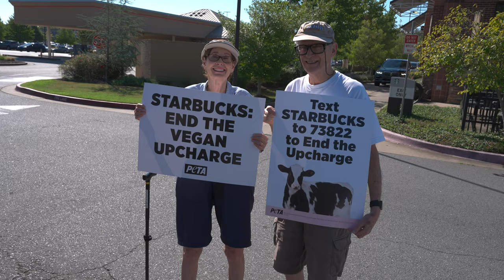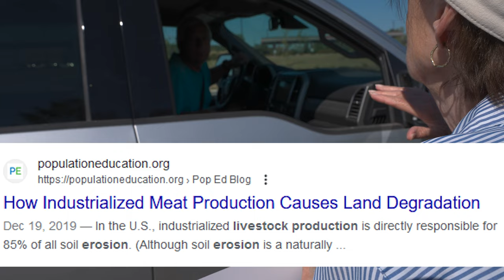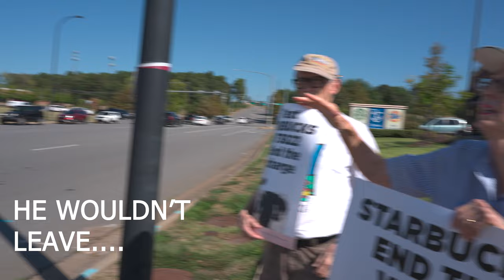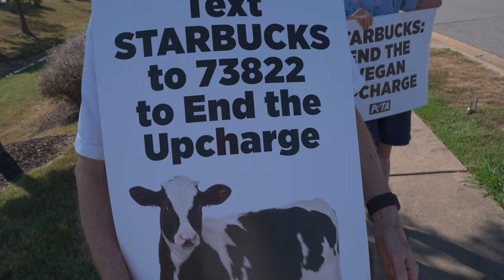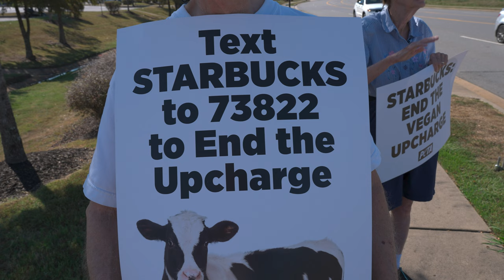Arkansas Redneck Trolls PETA Protesters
Arkansas Redneck rolls up on PETA protesters in Little Rock.
He explains why they're crazy and calls them an expletive when they won't agree with his claims.

Animal agriculture causes 85% of all soil erosion (aka, topsoil loss)

End the upcharge for plant-based milk to help cows and the environment

FACTS NOT FEELINGS BELOW

Review Study That Shows Vegans Cause Less Deaths Than Meat Eaters
(misreferenced as "Journal of Environmental Ethics" in video)

According to the USDA, "Just over 70 percent of the soybeans grown in the United States are used for animal feed, with poultry being the number one livestock sector consuming soybeans, followed by hogs, dairy, beef and aquaculture."

40% of corn fed to animals, only 10% of corn consumed directly by humans

30% of calories come from animal flesh and secretions while 70% of calories come from only 35% of crops that aren't fed to animals in the US.

US Could Feed an Additional 800 Million People With Food Livestock Eat

Only 36 Million Deer in the United States.

If everyone ate roughly 4 pounds of deer flesh (2,860 calories) in one day, the entire US population of deer would be wiped out.

One hunting website says 58 pounds is the average field dressing for a murdered buck, so less for does and fawns. Used 340 million US population for calculations.

Christians answer, "Does God Want Us to Eat Meat?"